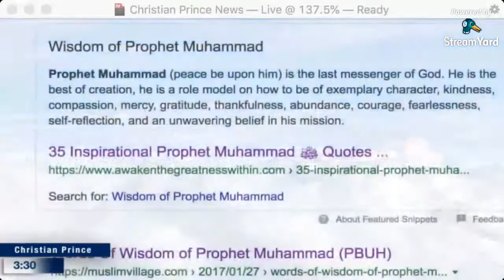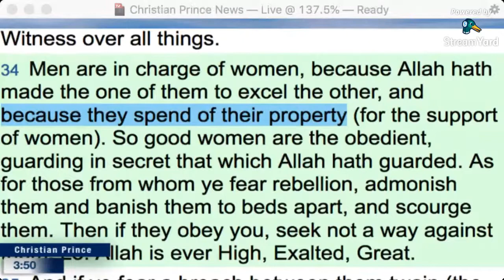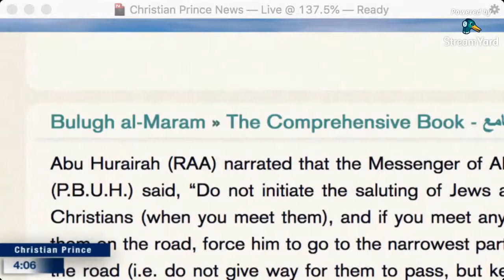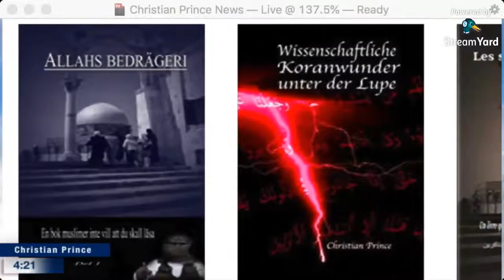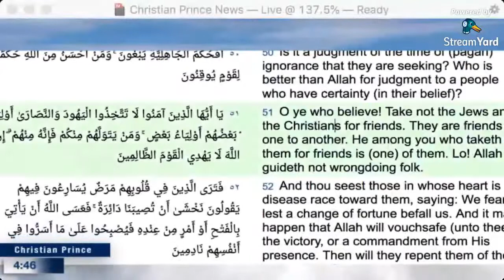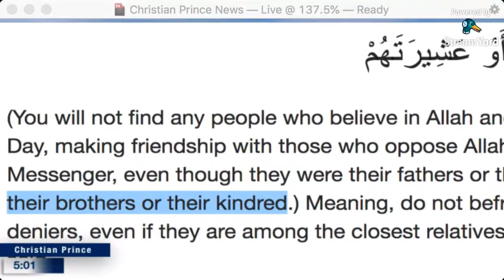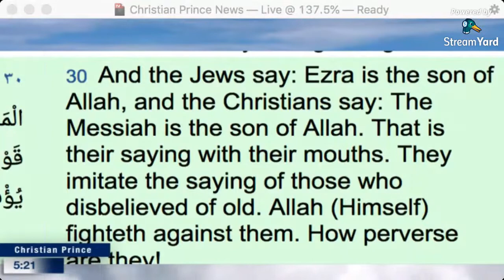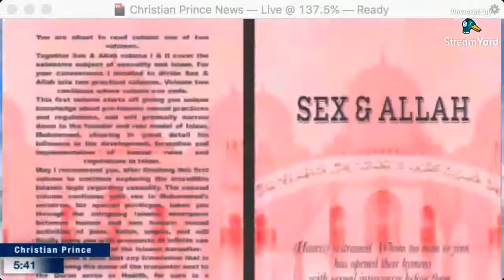The shocking wisdom of prophet Muhammad